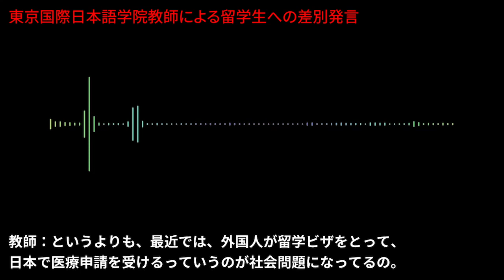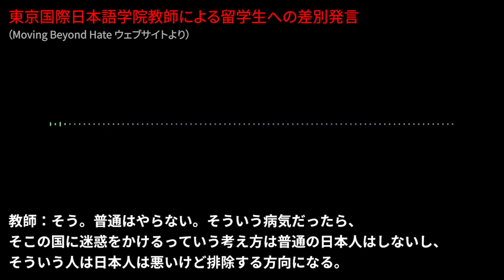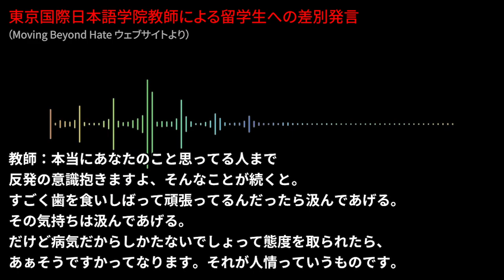東京国際日本語学院教師の留学生に対する差別発言（外国人差別／障害者差別／アカデミック・ハラスメント）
新宿の留学生向け日本語学校、東京国際日本語学院の教師が留学生に対して「日本で医療を受けるのは迷惑」と難詰している音声。医療や保険に関する内容はデタラメで、典型的なネトウヨ言説です。いまこの教師の解雇と再発防止を求める署名が立ち上がっています 解説は NoHateTV Vol.113、その他詳細は Moving Beyond Hate のウェブサイトに